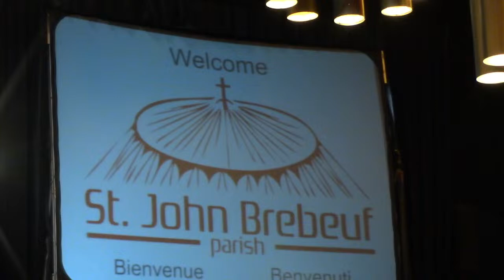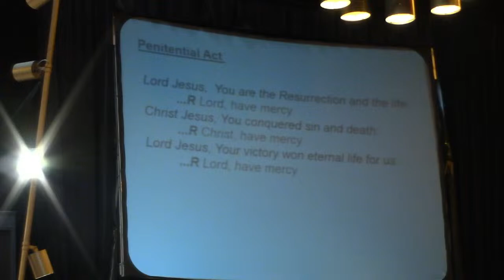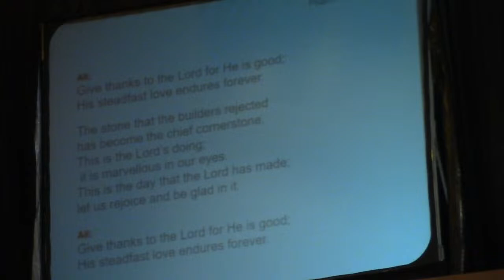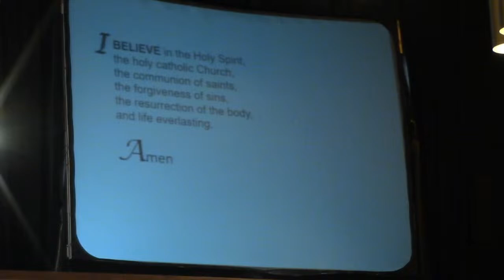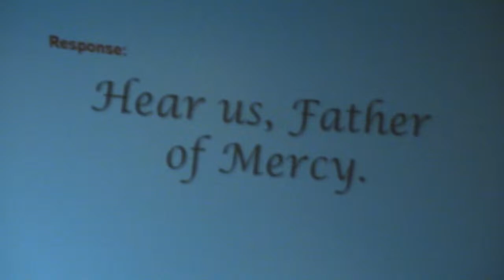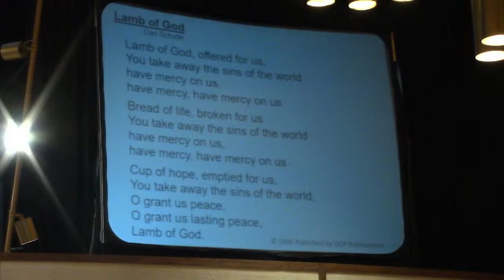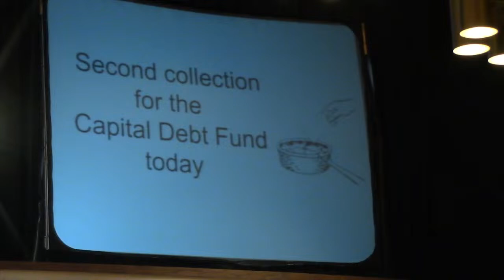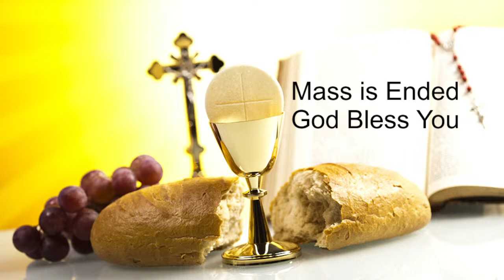April 6/7 2024 - 2nd Sunday of Easter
John 2:19-31
My Lord and my God!  (John 20:28)
   Why wasn’t Thomas with the other apostles the first time Jesus appeared to them?  Maybe Thomas was so discouraged that he just wanted to be alone, or perhaps he was hiding somewhere else.  Whatever the case, he didn’t believe that Jesus had really appeared to the disciples that night (John 20:25).  He had to see the risen Christ for himself.
   Jesus knew this, so exactly one week later, He appeared again, this time to all the apostles.  When Jesus invited Thomas to put his hand in His wounds, Thomas exclaimed, “My Lord and my God!” (John 20:28).
   What an appropriate Gospel passage for Divine Mercy Sunday!  In His great mercy, Jesus deeply desired that Thomas believe that He had truly risen - so much so that He may have come back especially for him.
   The Gospels are filled with examples of Jesus’ mercy, from His healing of people who were blind or sick to His compassion or those who were far from home and needed something to eat.  Of course, His greatest act of mercy was His self-offering on the cross for the forgiveness of our sins.
   “Tell the whole world about my inconceivable mercy.”  That’s the message Jesus gave to the Polish nun Sr. Faustina Kowalska in 1931 (Diary, 699).  This is a mercy that knows no bounds, that longs for every single person to receive it and be saved, no matter how far they have strayed.  We have trouble conceiving it because it is so unlike anything we have ever encountered here on earth!
   No matter how long we’ve followed Jesus, we are all in need of His mercy and compassion.  Even Thomas, His very own apostle, needed it!  Today make time to gaze on the Divine Mercy image of Jesus and ask Him to give you the grace to believe in the depths of His mercy.  Then exclaim with Thomas, “My Lord and my God!”
“Jesus, have mercy on me and on the whole world!”
Acts 4:32-35
Psalm 118:2-4, 13-15, 22-24
1 John 5:1-6